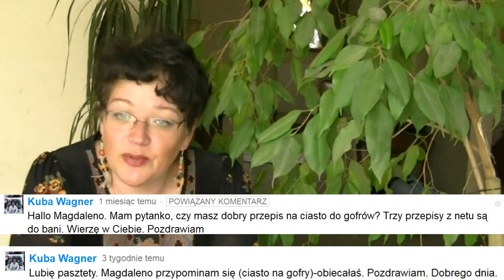GOFRY, Jak zrobić gofry?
*!* Nie zapomnij o kciuku w górę *!*

Podoba Ci się moje kulinarne kino akcji ???